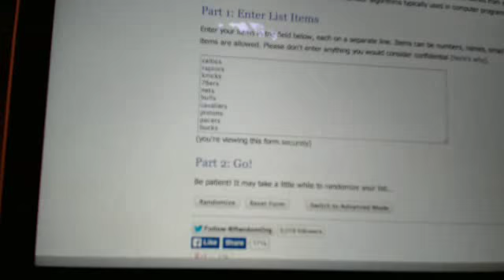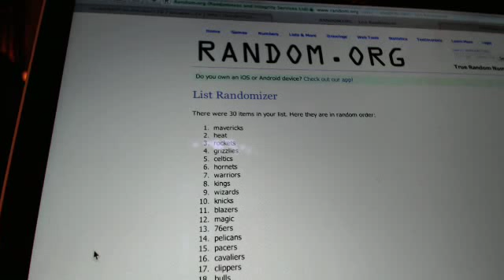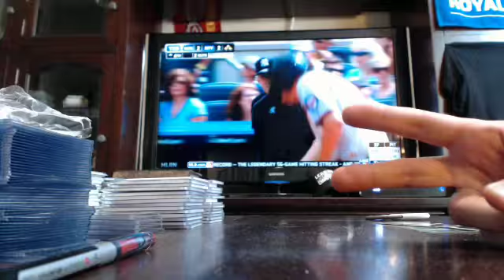panini points randomizers from nt basketball cases 1-3 from 8/19/15 afternoon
points randomizers from treasures cases 1-3